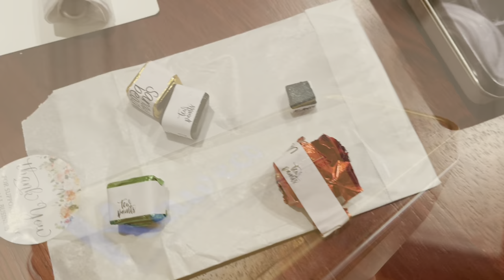Cottage Core Nature Vlog from May 2021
Hi Lovelies! Sorry it’s been so long! Here is the May Nature Vlog filled with cottage core painting inspiration! I also wanted to share a little of why I can’t film right now since I’m getting a lot of questions about that

& I don’t know if the story about my great grandmother made sense { it’s very late here!} but I was trying to convey the little everyday miracles & magical moments that can come from even broken hearts & lives.. . From the simplest of things.. . She was born somewhere around 1910 & never had an indoor toilet, until almost the 90’s, she had holes in her lounge room floor & books covering every inch, it was not a conventional way to live but there was so much life & beauty in that home.. .  I really wanted to wait to post finished videos but I thought I would take her lead & just be available, even if things over here are in a bit of disarray.. .

I also wanted to say thankyou for your concern & such kind sentiments, you guys are the best! Sending every precious thought & hugs 🤗🤗🤗🌸🌷✨💌💌💌

{also, the audio is a bit slower than the footage in one part where I talk about cottage core deers in a field of wishes and then the iris.. . Not sure what happened there 🥴

Here’s a link to a post with photos of my great grandmother

Just click any Link & shop as normal.. . It really  helps to support videos like these! Have a gorgeous day!

My Etsy ~ Heirloom Luxe

Derwent Lightfast Fossil, Oyster & Salmon {there are quite a few id like to add!}

Luminance ~ Violet Grey, French Grey 10% Burnt Sienna 10%}

Precious Thoughts!